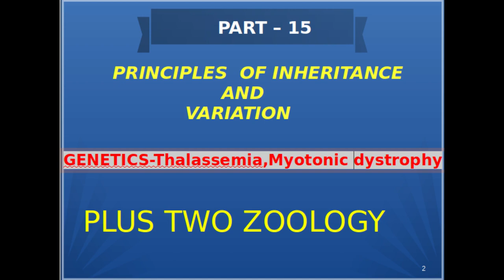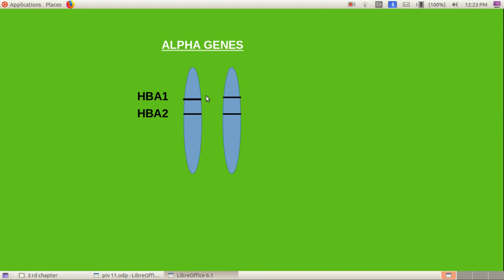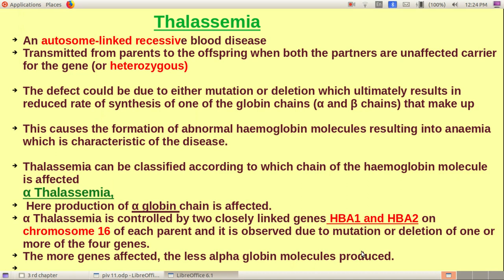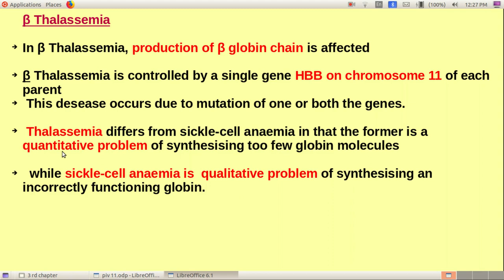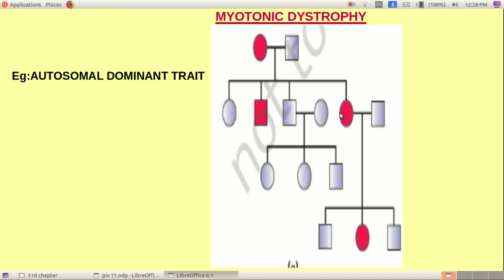PLUS TWO ZOOLOGY- PART 15-Thalassemia,Myotonic dystrophy-GENETICS.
THIS CHANEL "EduLight"  PROVIDES VIDEO LESSONS FOR PLUS TWO ZOOLOGYAND NEET EXAM .YOU CAN WATCH VIDEO LESSONS USING FOLLOWING LINK PLUS TWO ZOOLOGY -

PLUS TWO ZOOLOGY